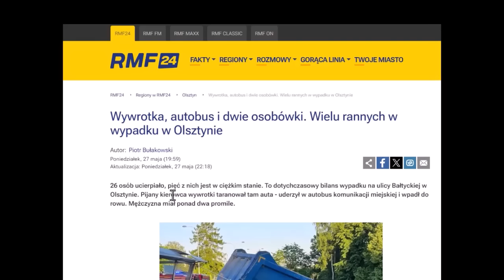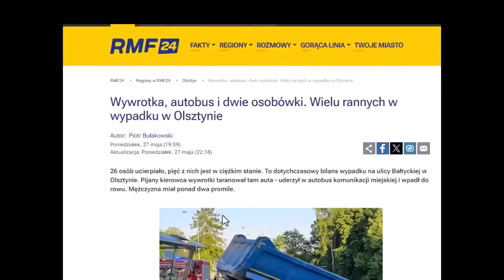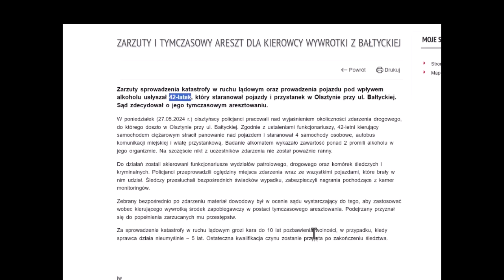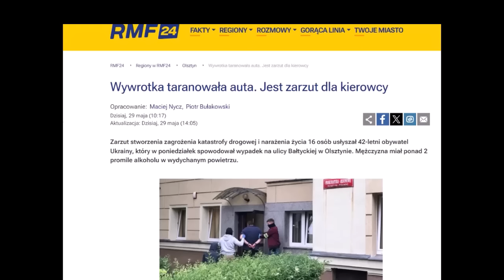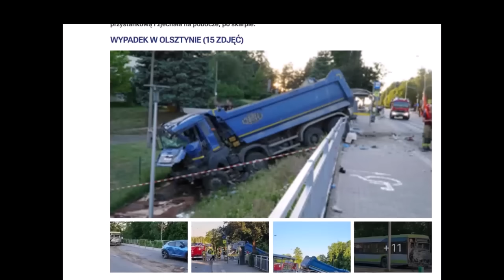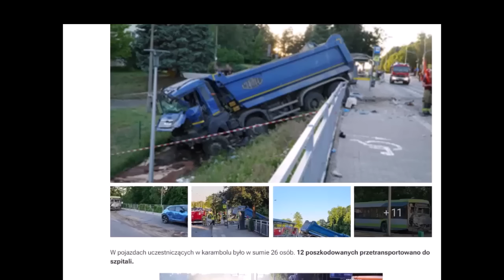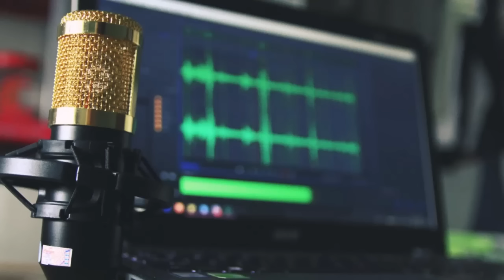Policja z Olsztyna ukrywa narodowość pijanego pirata drogowego z Ukrainy